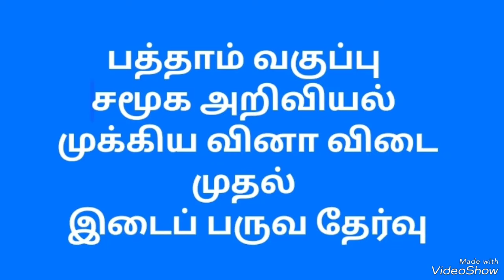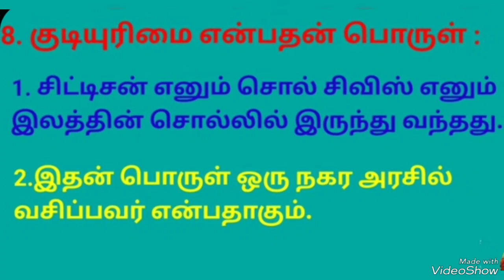பத்தாம் வகுப்பு சமூக அறிவியல் முதல் இடைப் பருவத் தேர்வு முக்கிய வினா விடை கள்